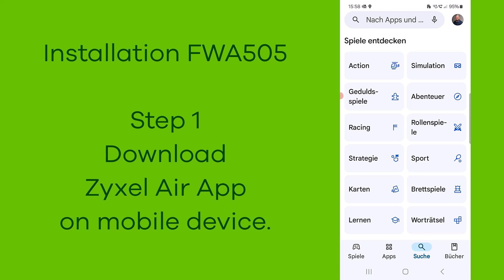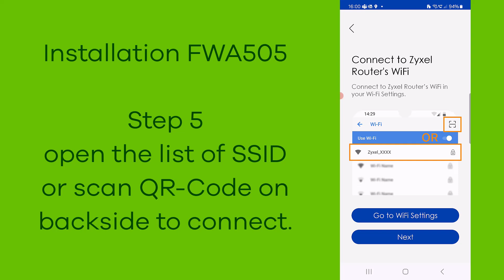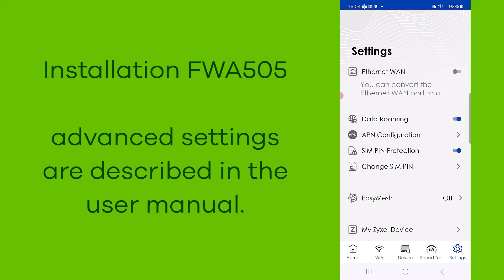Zyxel FWA505 Installation using the Air App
We take 10 simple steps to set up your FWA505 using the Zyxel Air App. For any question about the product, please

Zyxel Networks A/S
Sirius Europark
Adenauerstr. 20 / A3
52146 Würselen
Geschäftsführer: Jean-Marc Guignier
HRB 7803, Amtsgericht Aachen
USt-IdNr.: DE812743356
Steuernummer: 202/5833/0642
WEEE-Reg.-Nr. DE 71587309